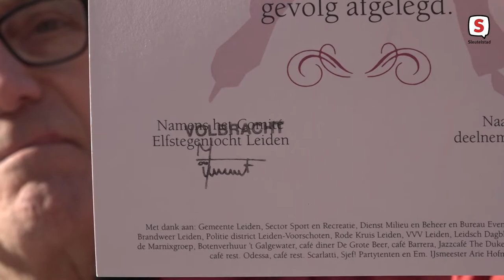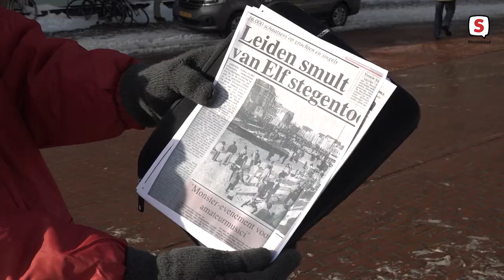Geen 5e Leidse Elfstegentocht: ‘Dat kan nu gewoon niet anders’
Er komt dit jaar geen 5e Leidse Elfstegentocht. Ondanks de aanhoudende vorst en maatregelen om het ijs in Leiden snel te laten groeien, kan het bestuur van de organiserende stichting niet anders. Door de coronapandemie worden er geen evenementenvergunningen afgegeven.